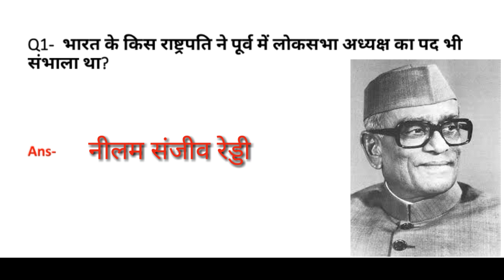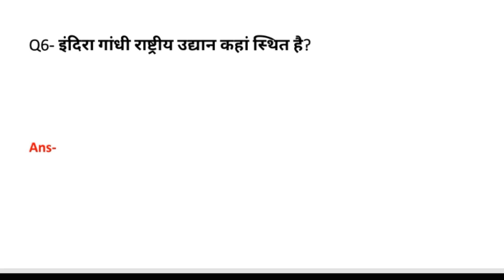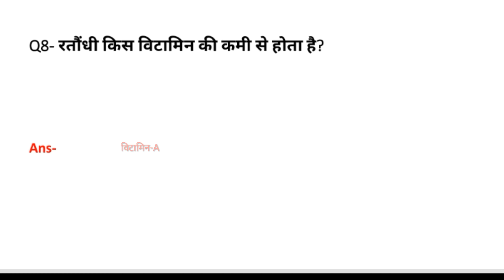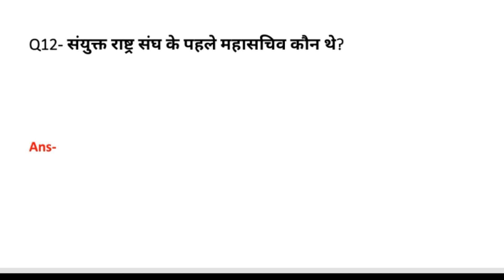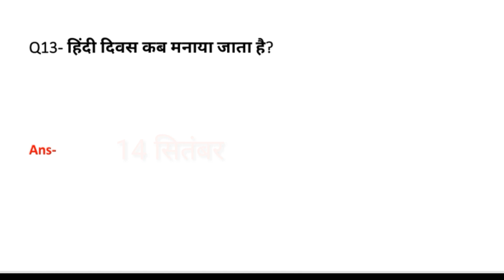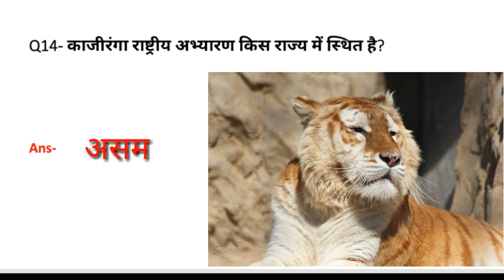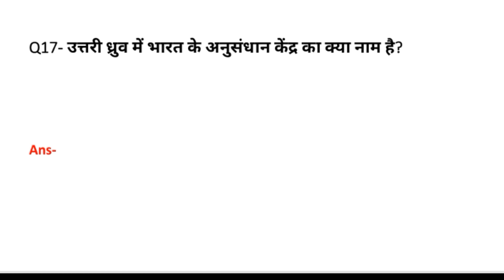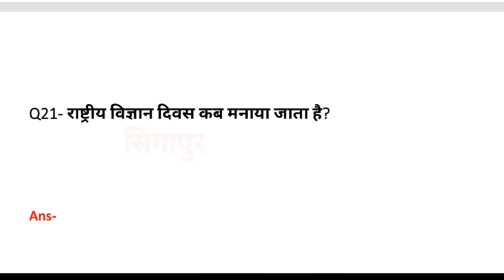NCL Hemm operator || NCL Gk questions 2020 || Gk questions for ncl exam || NCL Exam date 2020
Static gk questions for ncl in hindi LUCENT का संपूर्ण निचोड़ तथा अन्य प्रतियोगी परीक्षाओं के लिए महत्वपूर्ण 1000 प्रश्न सीरीज#12